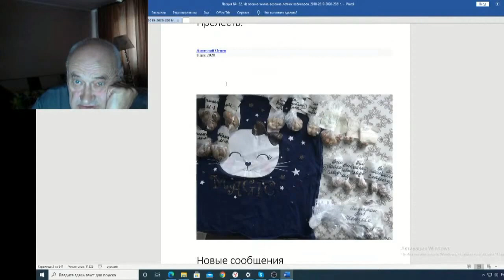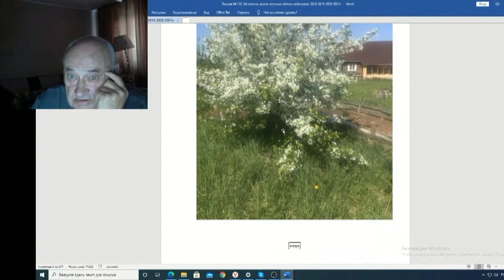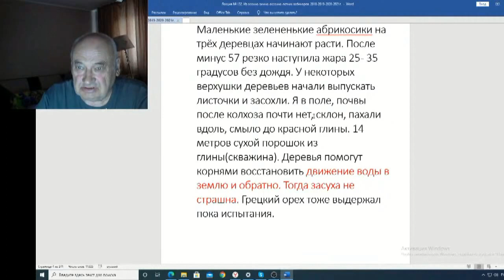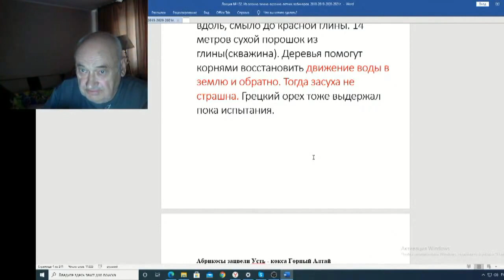Железов Валерий Вебинар 132 ч 2 Люблю похвастаться